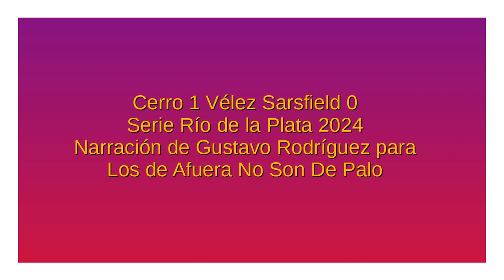Cerro 1 Vélez 0 - Serie Río de la Plata 2024 (por Gustavo Rodríguez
El gol del partido, por Gustavo Rodríguez y Hugo González para @losdeafueranosondepalo